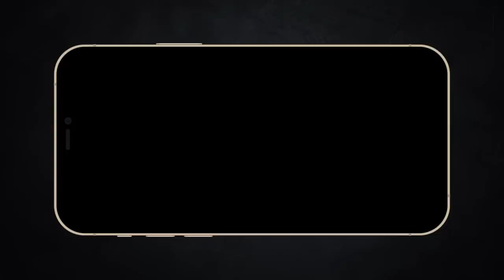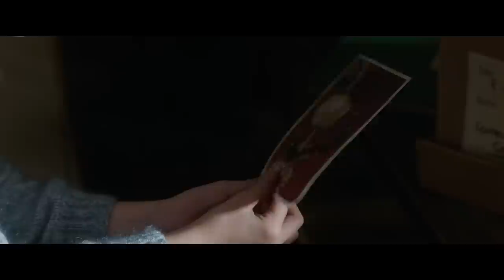Mùng 3 xem annabelle về nhà | Recap Xàm: Annabelle Comes Home